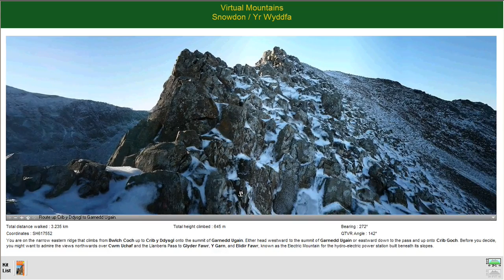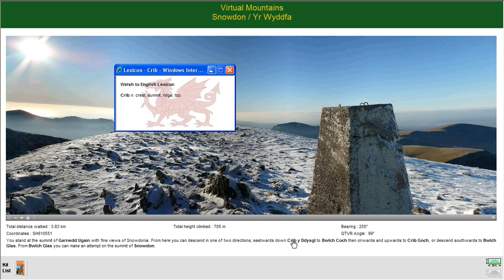Traverse of Crib Goch to Garnedd Ugain.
Video of a traverse of Crib Goch to Garnedd Ugain, taken from a virtual panoramic tour of Snowdon, North Wales, United Kingdom.

to explore further in a world of 360 degree interactive panoramas.